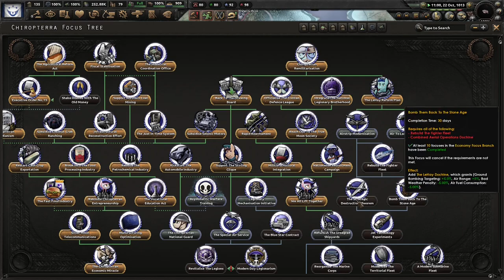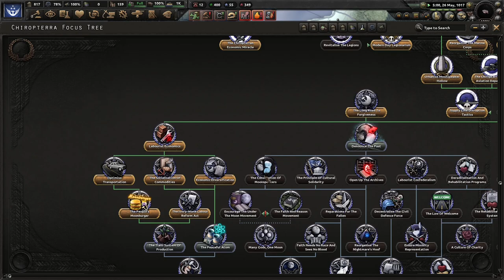Dusk Wane Will Lead Communist Chirropterra! (FINALE) Hoi4 - Equestria At War, Chirropterra #2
Chirropterra is a nation that usually demands swift violence to take over others. Not in this campaign! We started off defeated and struggle to get Dusk Wane. I hope you enjoy!

Mods Used: Equestria At War, Equestria At War: Superevents mod